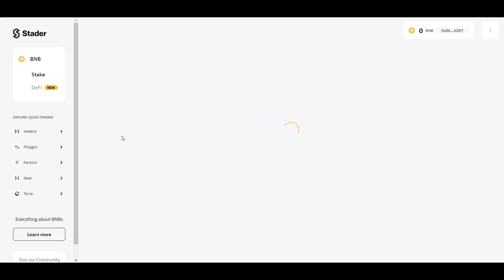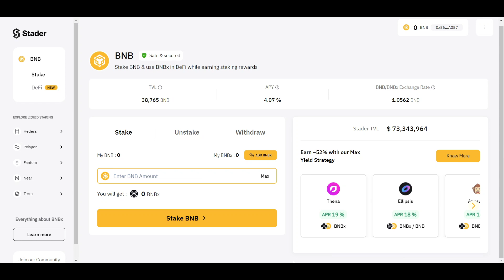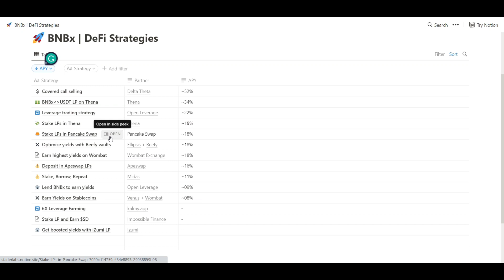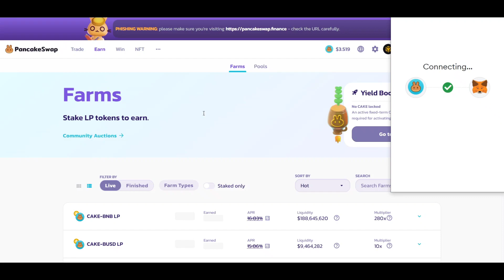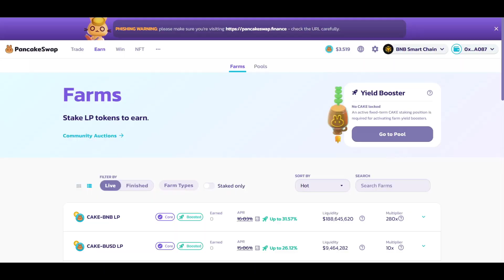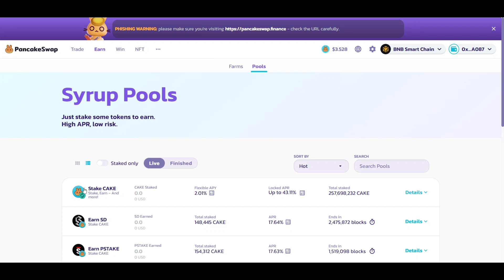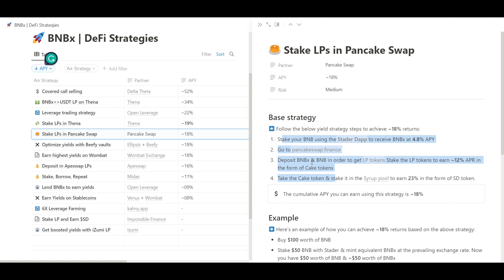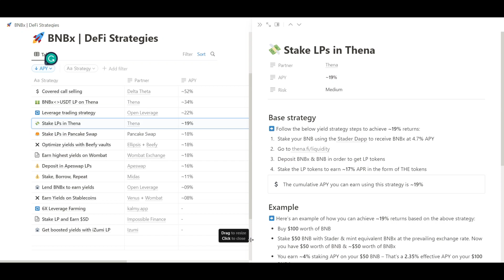റിസ്ക് ഇല്ലാതെ 18% Return ഉണ്ടാക്കാം | Liquid Staking Protocol | Staderlabs | BNBx | DeFi Strategies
We have seen Bullish and Bearish Market in Crypto & if you are a true hodler and believer here is an opportunity to get 18% to your Crypto holdings. In this video I am going to explain about  low risk defi staking strategy where you can get 8% - 19% returns.

Crypto Malayalam
Crypto updates
Binance chain
Nfts
Market update
Earning opportunity
Defi wallet